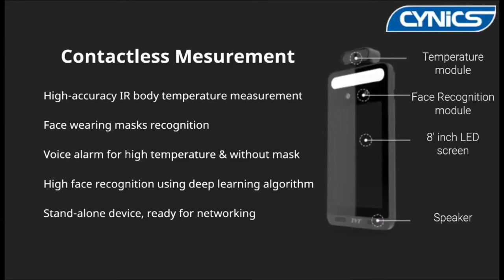Cynics PAD-3128-TM Face Recognition Thermometer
✅ 8 inch LCD screen

✅ High-accuracy IR body temperature measurement

✅ Non-contact body temperature measurement

✅ Human-sounding voice prompt

✅ Real-time face mask detection

✅ Face liveness detection technology distinguishing real faces from non-real face spoof attacks

✅ Highly accurate face recognition using deep learning algorithm

✅ Stand-alone device, ready for networking